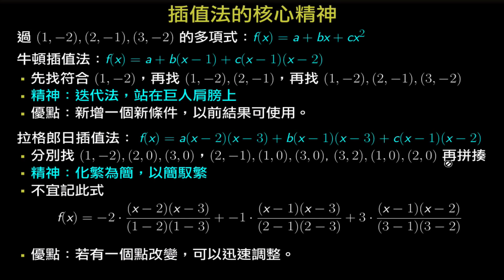多項式插值法的核心精神